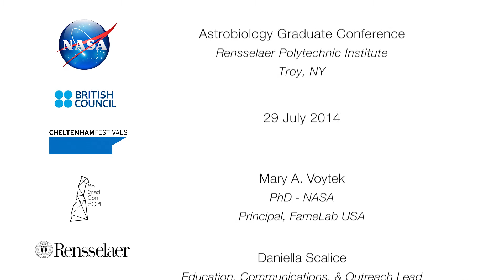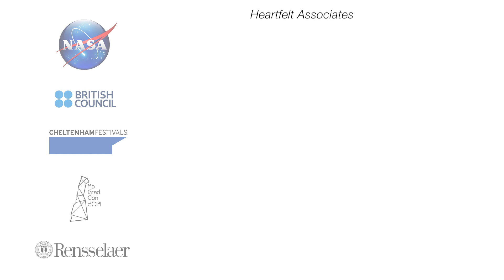FameLab: AbGradCon 2014 - Charles Martin